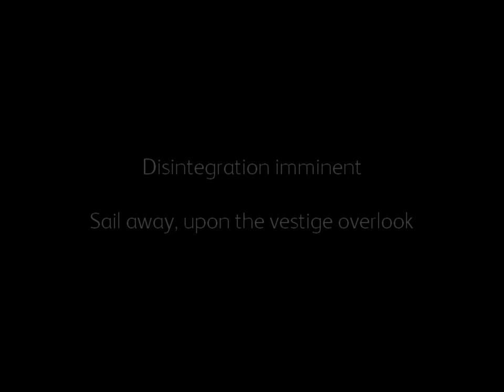Vestige Overlook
Track 8; Faraway Sands.

The vocals part is not included in this track. As a substitute for the missing vocals, some piano parts have been enhanced. This song is originally intended for 2 vocalists: clean and harsh.